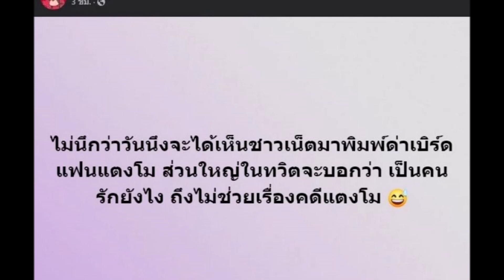ชาวเน็ตถกแซ่ดเกิดอะไรขึ้น อยู่ๆเบิร์ดแฟนแตงโม ไปท่าเรือตอนตีสาม